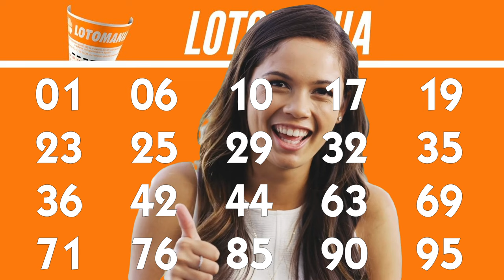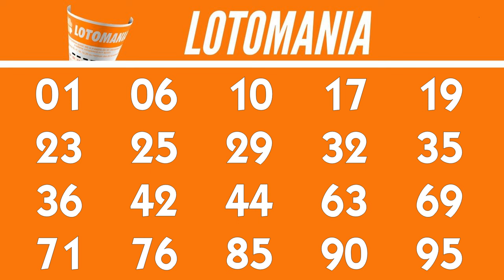🔥 Lotomania de hoje, Lotomania 04/10, Resultado da Lotomania 2682,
Resultado da Lotomania 2682 de HOJE, Resultado Lotomania 2681 CONCURSO de hoje 04/10, Lotomania de Hoje,

20 acertos
0 aposta
R$ 0,00

19 acertos
9 apostas
R$ 27.456,58

18 acertos
72 apostas
R$ 2.145,05

17 acertos
661 apostas
R$ 233,65

16 acertos
3.998 apostas
R$ 38,63

15 acertos
16.046 apostas
R$ 9,62

0 acertos
0 aposta
R$ 0,00

Próximo sorteio
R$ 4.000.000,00